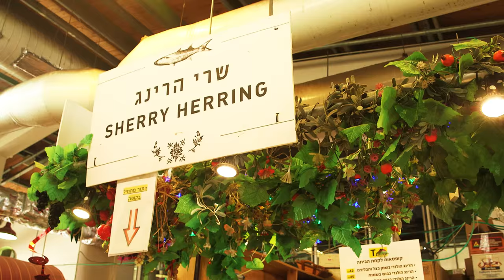Israel & Tel Aviv - What to Do & Eat | Gizzi Erskine | Wild Dish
Gizzi Erskine gets some local knowledge on all the best places to go and all the delicious foods to eat in Tel Aviv and Israel.

Endemol and its producers are not responsible for the outcome of any recipe you try from this video and do not provide any assurances nor accept any responsibility or liability with regard to their originality quality or safety. If you try this at home, there may be different results depending on ingredients, cooking temperatures, typos, errors, omissions, or individual cooking ability. Be careful when cooking with raw ingredients such as eggs, chicken or fish and seek expert advice if you are unsure. Always take care when using sharp knives or other cooking implements and make sure you don’t burn yourself or others while cooking. You should be fully aware of and accurately advise others of the presence of substances which might provoke an adverse reaction in some consumers. If you are under 16 please seek permission from a parent or guardian before attempting this recipe at home.